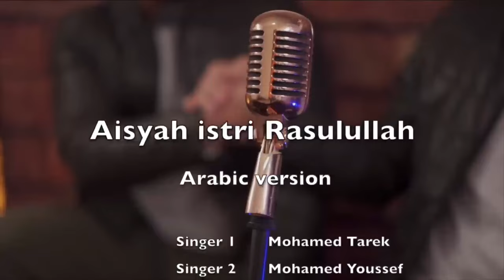Mohamed Tarek & Mohamed Youssef - Aisyah Istri Rasulullah | محمد طارق ومحمد يوسف - عائشة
👇 أشترك الآن بقناة كناري الرسمية
Original song : projector band

استمع الى
Follow Mohamed Tarek official accounts
تابعوا محمد طارق
Lyrics: Walid salahuddin
Music Arranger & Mix: Mahmoud Awad
Recording Studio:  @Esma3naa - إسمعنا
Special thanks to:
Muhamed zain
Mahmoud ElMohandes